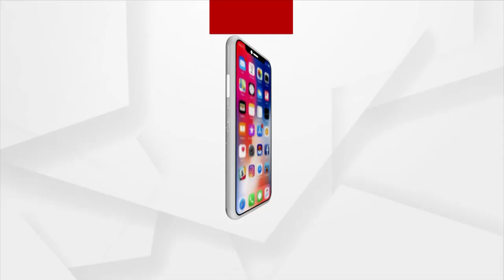Heat wave conditions intensify in Odisha, 15 Places Record Temperatures Above 40° Celsius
15 Places in Odisha Record Temperatures Above 40° Celsius. The heat wave will continue to intensify for the next 10 days.